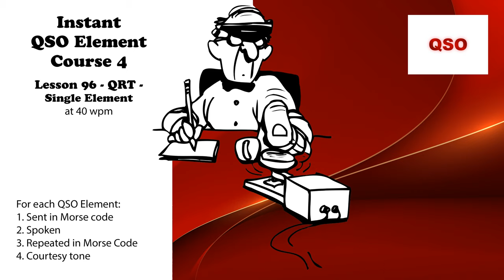Course 4 - Lesson 96 - QRT - Single Element